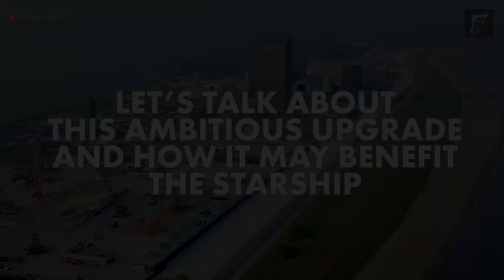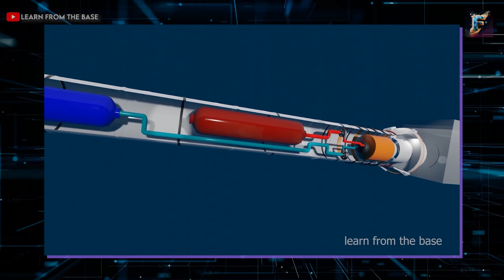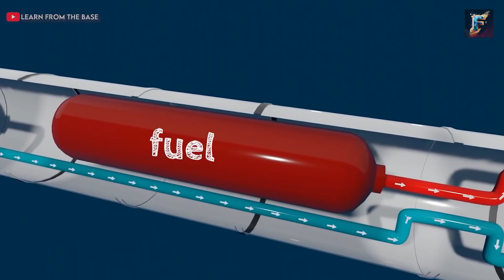Elon Musk REVEALED: Raptor Engine Overhaul Detail - SpaceX Starship Will Now Have...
Elon Musk has unveiled plans to make the Starship even more powerful than before. Currently set to become the most potent heavy launch vehicle in the world, Elon Musk has revealed an ambitious upgrade that would take the rocket's power to the next level. In this video, we explore the plan to increase the Starship's thrust capability to a jaw-dropping 9,000 tons, a feat achievable by equipping it with a total of 42 Raptor engines. Join us to find out more about this exciting upgrade and how it may benefit the Starship.

Just In! Elon Musk REVEALED: SpaceX Starship Raptor Engines Will Increase To...